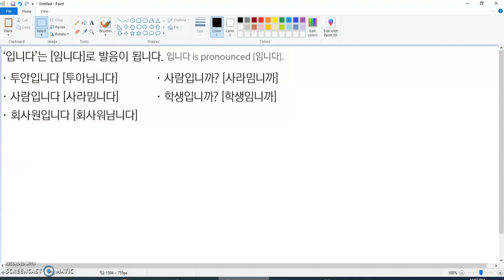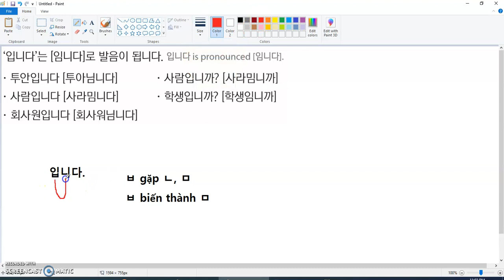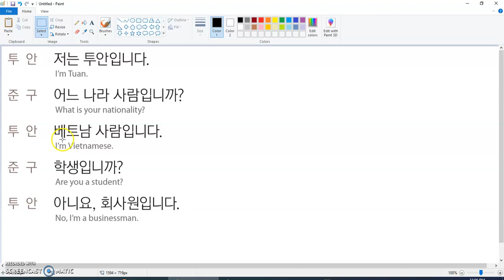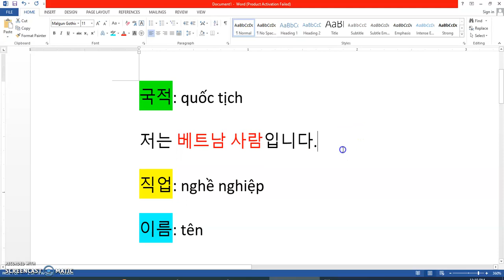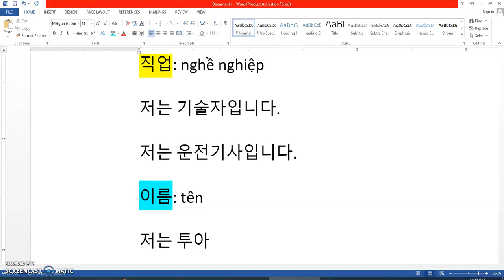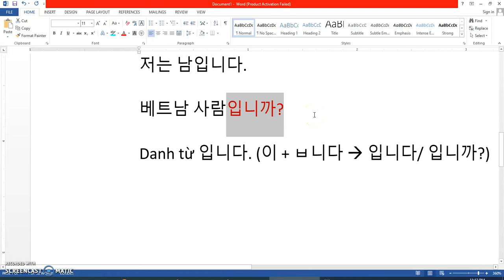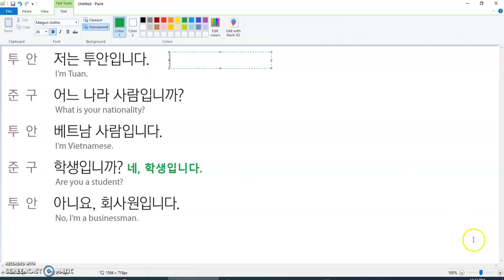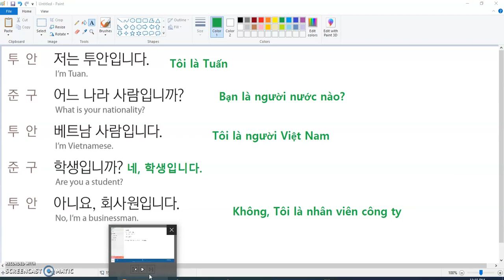[TẬP 1] 저는 투안입니다 | EPS TOPIK 60 BÀI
Loạt bài dịch, nghe và hướng dẫn ngữ pháp 60 bài eps-topik xuất khẩu lao động